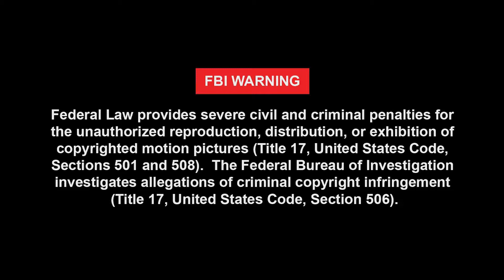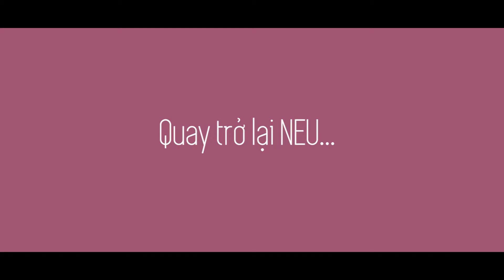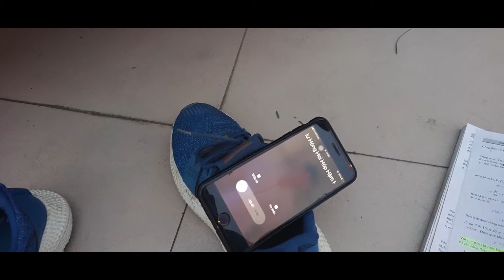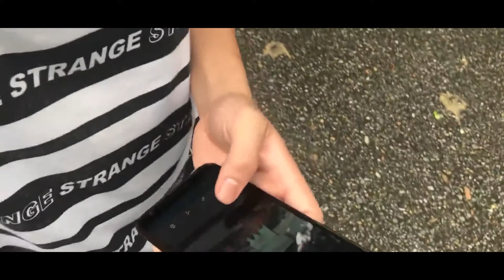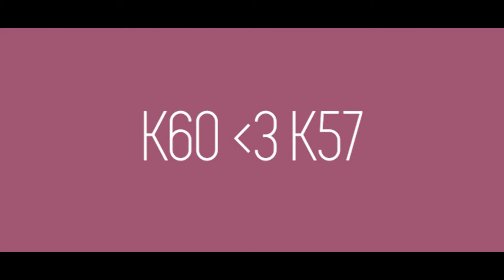[Chia Tay Khóa Cuối K57] 57 của sau này - K60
Không hứa yêu 57 một đời
Chỉ hứa yêu 57 một thời thanh xuân